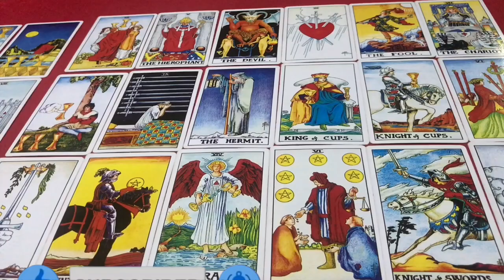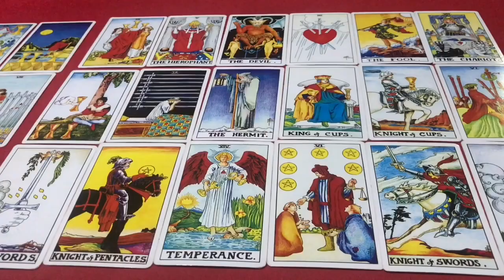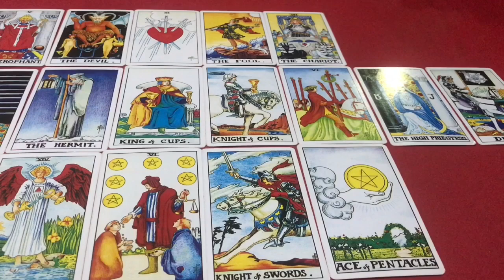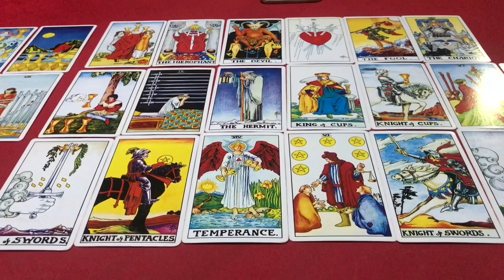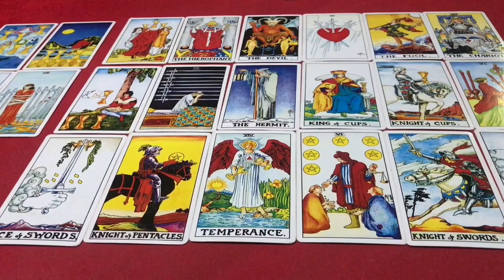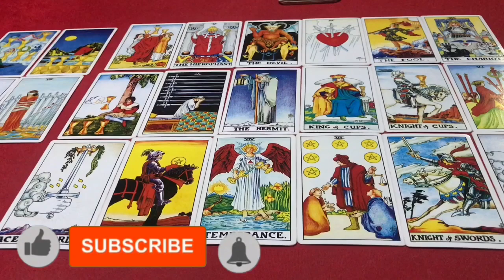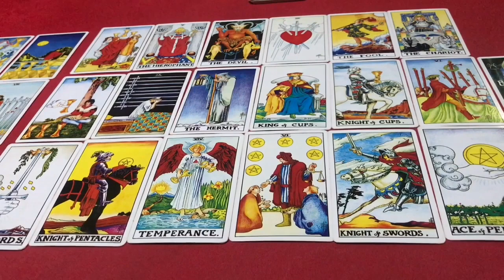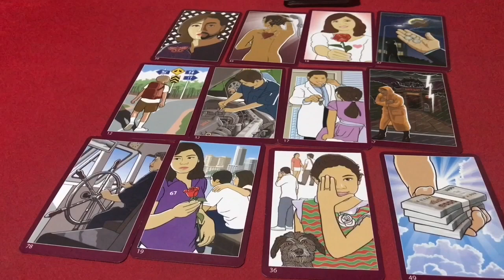🌞ราศีกุมภ์ ♒️ (13ก.พ-12มี.ค)ประจำเดือน พฤศจิกายน 2563/2020 โดยคุณปภาวรินท์🌞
ดูดวง ราศีกุมภ์ ♒️ พฤศจิกายน 2563/2020 การงาน การเงิน สุขภาพ ความรัก จะเป็นอย่างไร

คนที่เกิด วันพฤหัสบดี พฤศจิกายน 2563/2020
คนที่เกิด วันพุธกลางคืน พฤศจิกายน 2563/2020